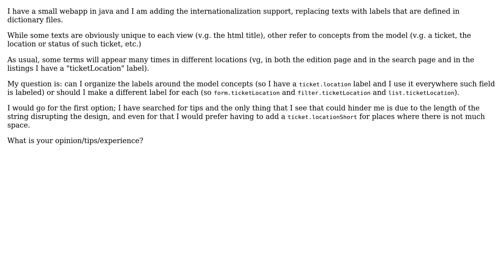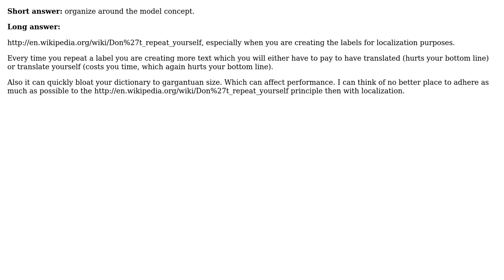Internationalization messages based in views or in model entities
With thanks & praise to God, and with thanks to the many people who have made this project possible! You are responsible for your own actions.